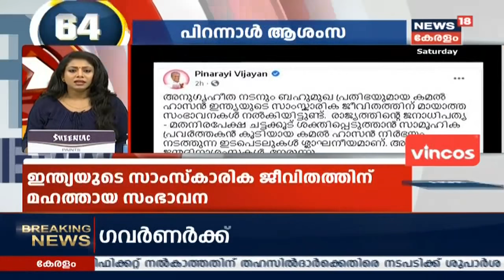Speed News @ 1PM | വാർത്തകൾ വേഗത്തിൽ - Top Headlines Of This Afternoon | 7th November 2020